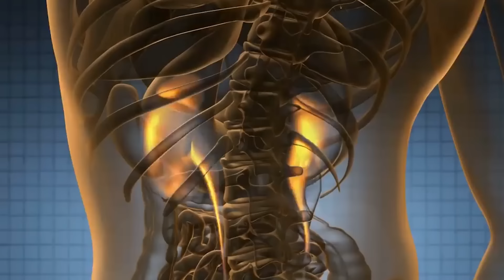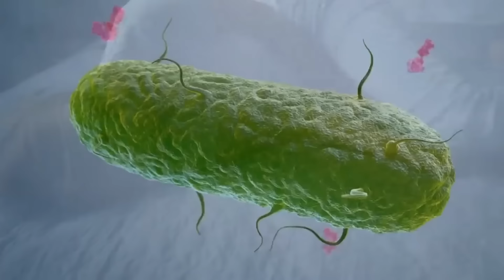10 segni di LIVELLI ALTI di ZUCCHERO nel SANGUE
Capitoli
00:00 introduzione
1:08 problema della dieta occidentale
1:55  come agisce l'insulina
2:24 resistenza all'insulina
3:25  necessità di urinare spesso
4:38  sete costante
5:52 fatica a concentrarsi
6:50 difficoltà digestiva
8:00 fame costante
9:20 infezioni
10:05 la pelle
10:53 dolori muscolari
11:50 viso naso gengive
12:40 grasso viscerale
13:30 come gestire livelli alti di glicemia
16:01 conclusione

N.B.: i link qui sopra indicati mi permettono di ricevere un piccolo compenso da Amazon su ogni tuo acquisto. Per cui considerali come un modo per aiutarci a crescere, senza sforzo o spesa alcuna (perché il prezzo è fisso ed è Amazon a "pagare" il mio servizio)

🧠 Vuoi parlare del tuo problema con Gianluca o Mattia?